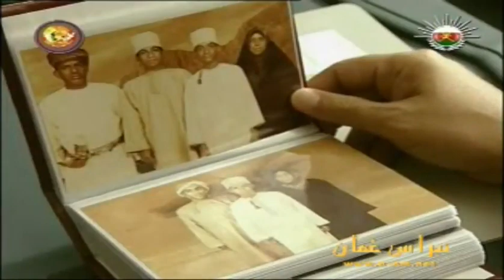المسلسل العُماني بأنتظار المطر الحلقة 22 إنتاج 2010م